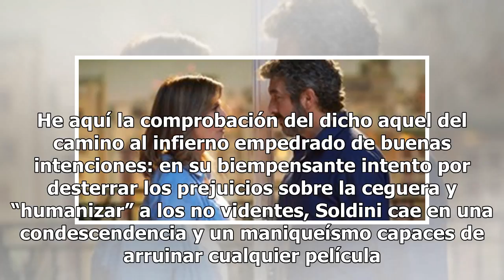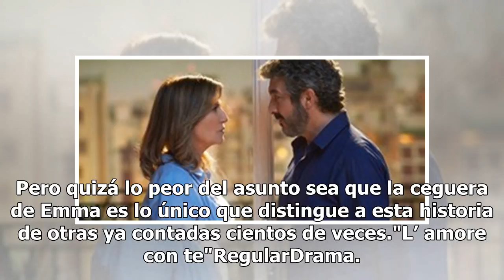Crítica de "L'amore con te": Ensayo sobre la ceguera